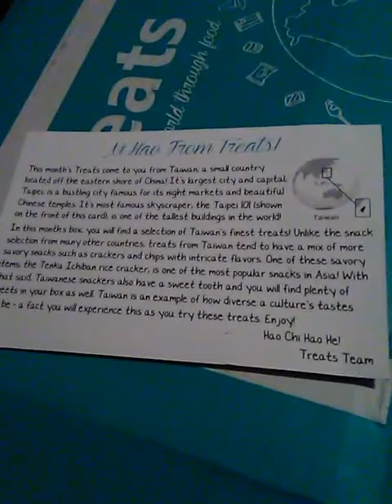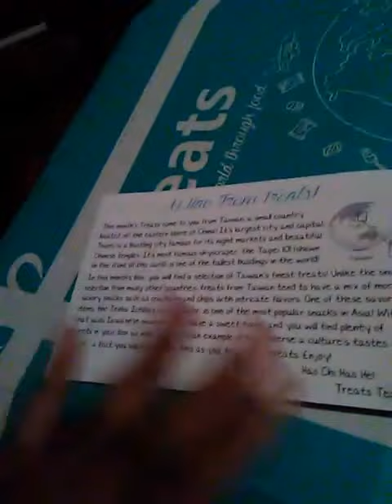Reading my trytreats box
first not very good at talking maybe i will just whisper next time. In this video i read the card sent to me from my box subscription trytreats. use my code or just use the
 boxes start at $13.95